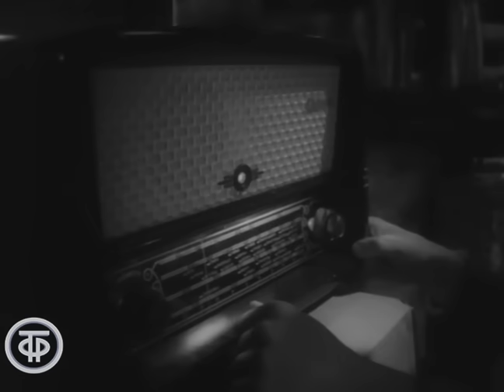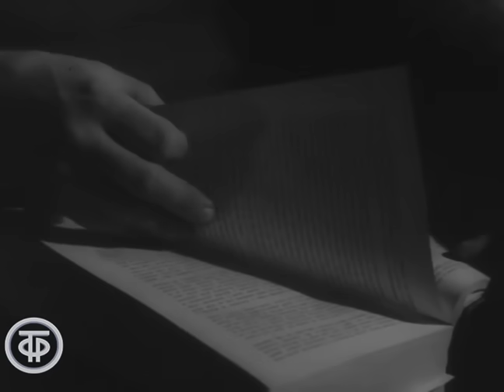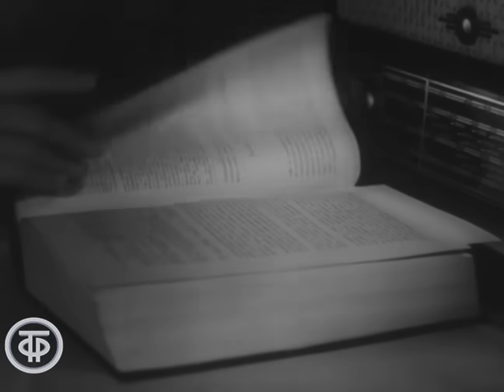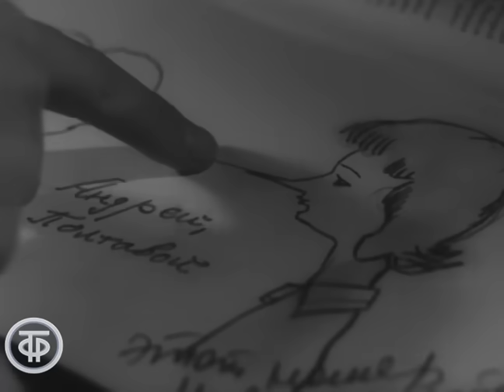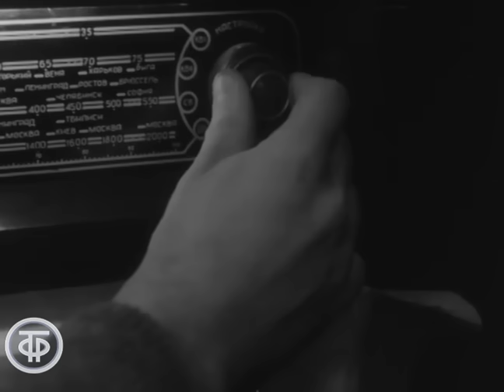Хозяйка Медвежьей речки. Художественный фильм (1963)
Очень добрый фильм о зарождающемся чувстве любви, снят по одноименному рассказу Леонида Пасенюка. Действие происходит на исследовательской станции по изучению лосося в районе Петропавловска-Камчатского у Медвежьей речки.

Младший научный сотрудник Института рыбного хозяйства Светлана Павлищева работает на исследовательской станции. Время от времени Светлана ездит сдавать отчёты о нересте лосося в Петропавловск в институт, где ее ласково называют хозяйкой Медвежьей речки. Весной на станцию возвращается после службы в армии предыдущий заведующий станицей Андрей…

Автор сценария - Владимир Храмов
Режиссер - Владимир Храмов
Оператор - Марк Волынец
Композитор - Роман Леденев
Художник - Юрий Ефимов (постановщик)
Актер - Лидия Шапоренко (Светлана)
Актер - Геннадий Крынкин (Андрей)
Актер - Юрий Горобец (Иван Степанович)
Актер - Татьяна Царапкина (Лера)